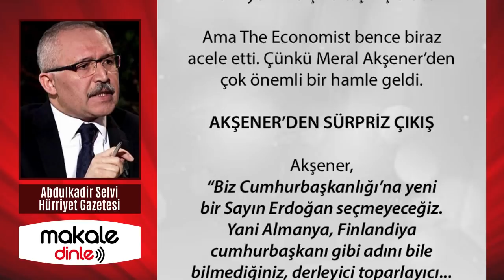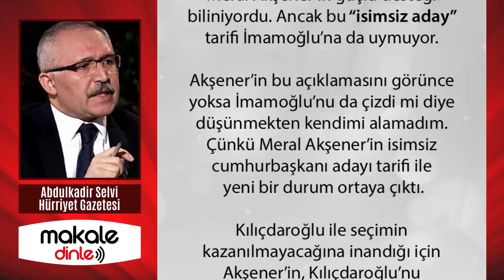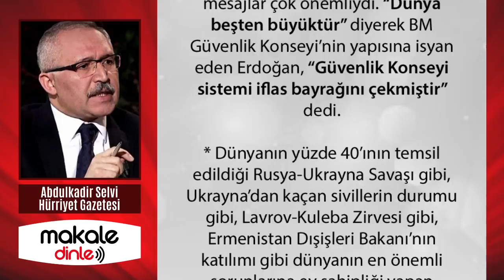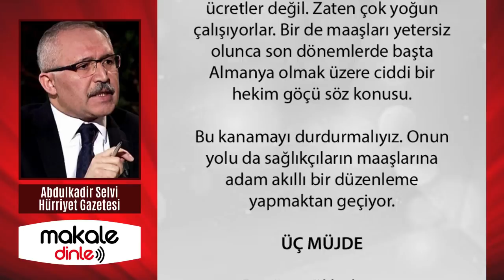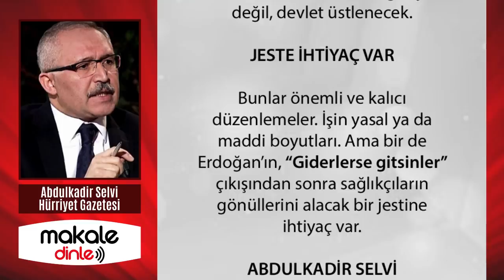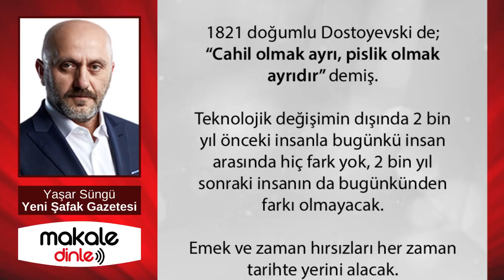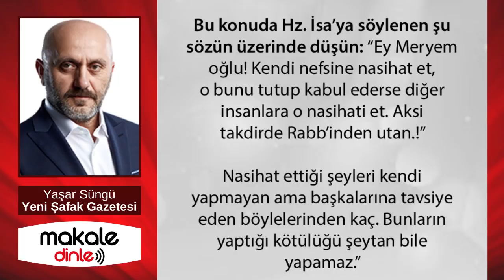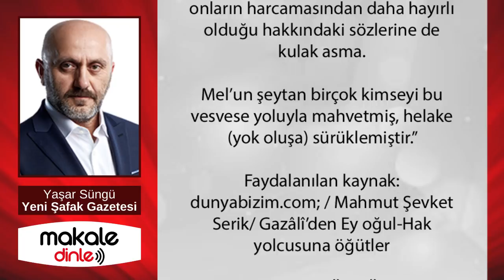AKŞENER, KEMAL VE EKREM'E TEKMEYİ BASTI! SÜRPRİZ CB ADAYINI AÇIKLADI!. ABDULKADİR SELVİ MAKALE DİNLE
Ünlü İngiliz dergisi The Economist’in, “Erdoğan’ın muhtemel rakibiyle tanışın” manşetiyle, Kılıçdaroğlu açısından önemli bir adım geldi. Böylece muhalefetteki cumhurbaşkanlığı rekabeti Türkiye’nin dışına taşmış oldu. Ama The Economist bence biraz acele etti. Çünkü Meral Akşener’den çok önemli bir hamle geldi...